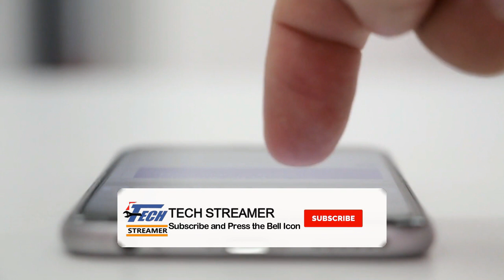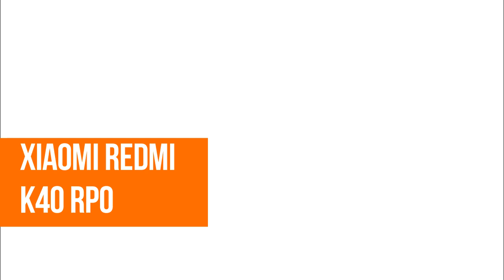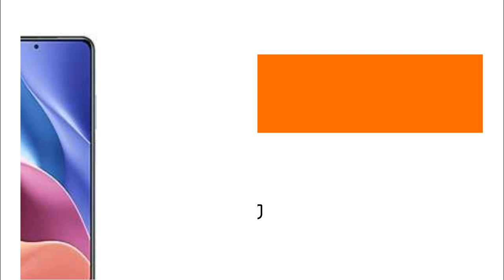Upcoming Phones In May 2021 ⚡⚡⚡ | Best Upcoming 5G Smartphones in India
Guys video hai Upcoming Phones in May 2021 par. May 2021 me best smartphones launch honge 5G. These are top upcoming mobiles that will launch in May and apko bhut sare features and 5G support bhi mil jaega. Gaming and Multitasking dono ke liye ye phones best hai. Oneplus, Samsung aur Xiaomi Redmi and Realme aur Vivo ke phones apko milne wale hai.

(Click Me)

Best Phones
OnePlus Nord
Samsung S10
Samsung Galaxy M51
Motorola 1 Fusion Plus
Realme 7
Infinity Glide120 Wireless Earphones
Ptron Tangent Earphone
Zebronics Zeb lark Earphone

HP Pavillion Laptop

Canon 3000D DSLR Camera

Topics covered-
upcoming smartphones may
best upcoming smartphone may
oneplus 9 pro launch date
best upcoming 5g phone under 25000
upcoming 5g phones
upcoming 5g mobiles in india 2021
upcoming smartphones may 2021
upcoming phones in may 2021
upcoming phones in may 2021 under 15000
best upcoming 5g phones 2021
gaming phones 2021

Video is for Educational and Promotional Purpose only.